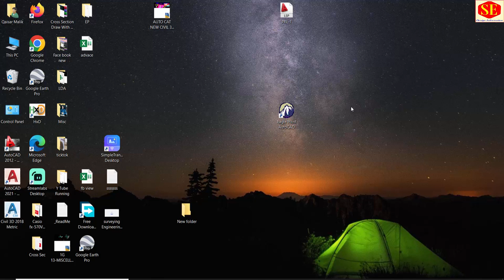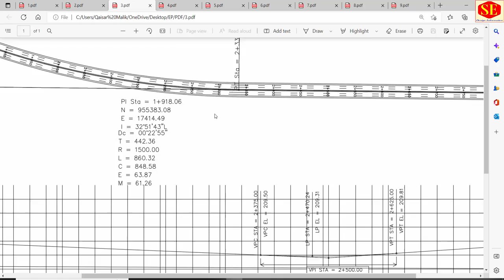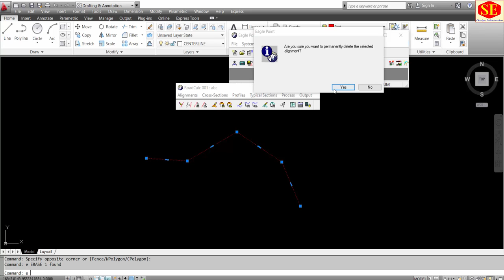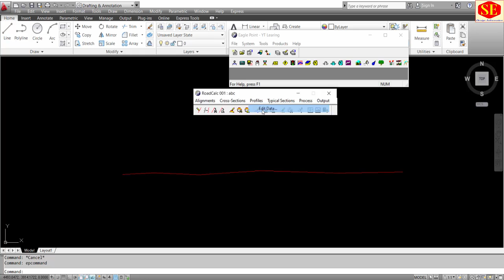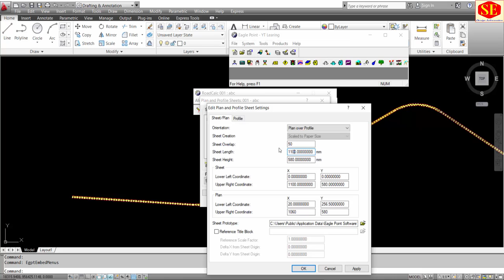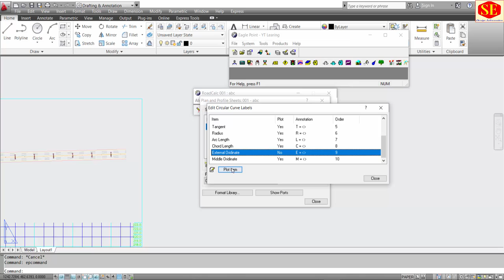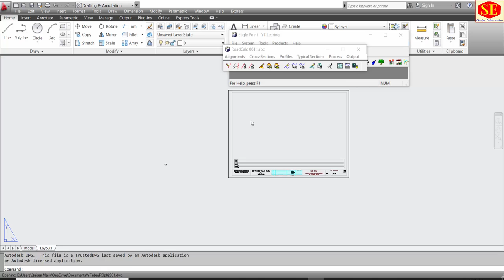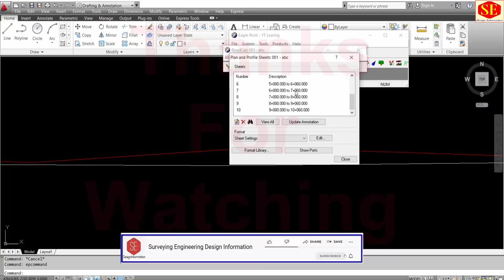How to Create Plan & Profile In Eagle Point. |Sheet Setting|Roads Design Software.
This Video about Eagle Point Software How to Create Alignment How to Create Profile And How to Create Plan Profile, Sheet Setting Scale Settings in Eagle Point Design Software.  Eagle Point Road Design Software.
Example Drawings Downloads Link